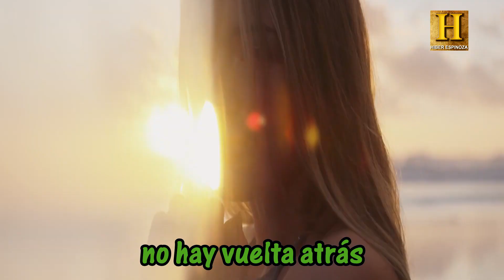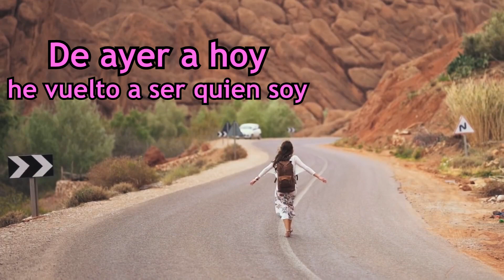Camilo Sesto - Que Bello es Vivir (inédito completo)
Edita y publica: Hiber Espinoza R.